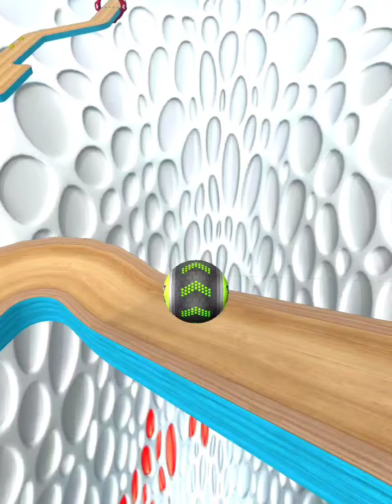Going Balls‏ - SpeedRun Gameplay Level 5493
Watch Going Balls‏ SpeedRun Gameplay Walkthrough Level 5493 (iOS,Android Gameplay) (Going balls adventure).